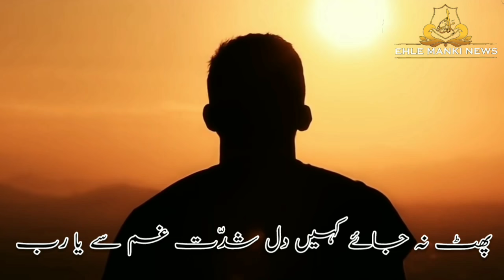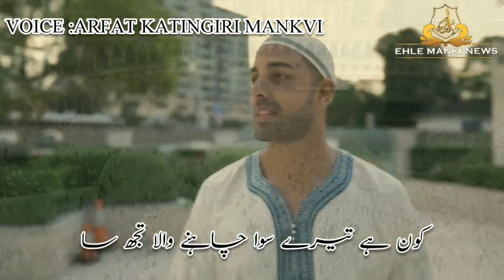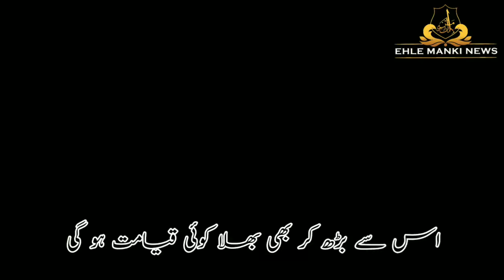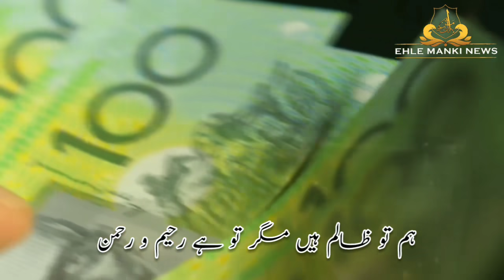Beautiful Mafi Nama |Moulana Arfat Kattengiri Mankavi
معافی نامہ

کلام : محترمہ شبانہ ثمین کنچار(افریقہ)
آواز : مولانا عرفات کٹنگری منکوی
ترتیب : تجمل حسن باپو
پیشکش : ادارہ اہل منکی

Lyrics : Shabana Sameen Kanchar
Voice  : Moulana Arfat Kattengiri
Edition : Zee Voice
Editor   : Tajammul Hasanbapu